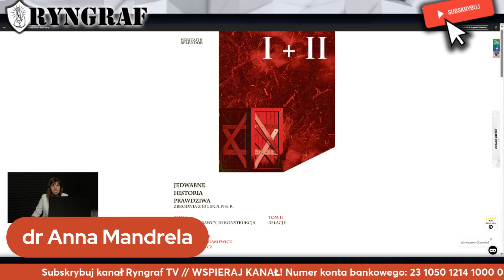JEDWABNE - TO NIEMCY DOKONALI ZBRODNI! POLACY NIE POZWÓLMY SIĘ SZKALOWAĆ!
Ten kanał działa tylko dzięki Wam!  Możecie go wesprzeć poprzez:
👉 Dla wpłat zza granicy:
IBAN:
Kod BIC SWIFT:
INGBPLPW

Moja strona:
(Zachęcam do zapisania się do newslettera)

10 lipca 1941 roku Niemcy dokonali mordu na Żydach w Jedwabnem. Mimo faktów od lat o zbrodnie oskarżani są Polacy. Dr Anna Mandrela opowiada o tym jak zakłamano historię Jedwabnego. O książce Grossa ,,Sąsiedzi", o Aleksandrze Kwaśniewskim, który w 2001 roku przepraszał za Jedwabne, o niedokończonych ekshumacjach, o dokumentach i śledztwie IPN.